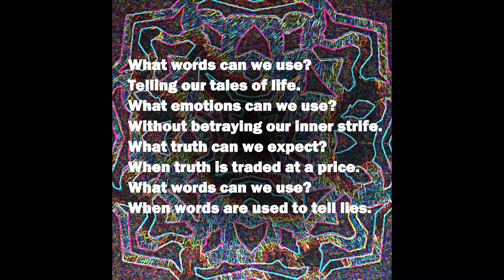Imprisoned by Language poem by TFK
Poem by TFK
Read by J G Hughes
Music featured John Carpenter & Alan Howarth Coming to L.A.
Song - Coming to L.A.
Artist - John Carpenter, Alan Howarth
Album - They Live - Expanded Original Motion Picture Soundtrack 20th Anniversary Edition
The Orchard Music (on behalf of AHI); CMRRA, UMPG Publishing, ASCAP, and 7 music rights societies